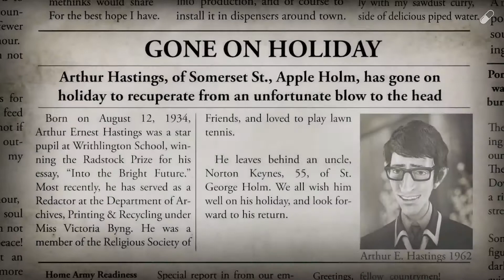We Happy Few Part 11